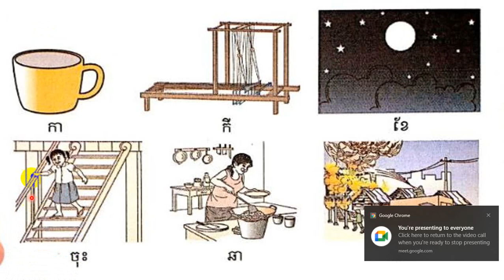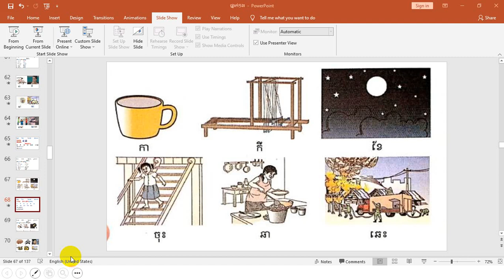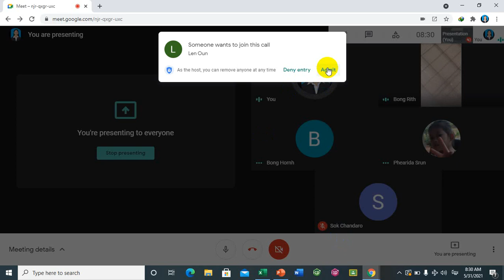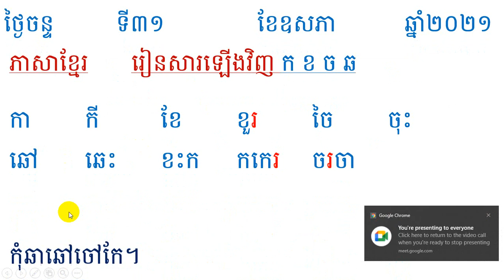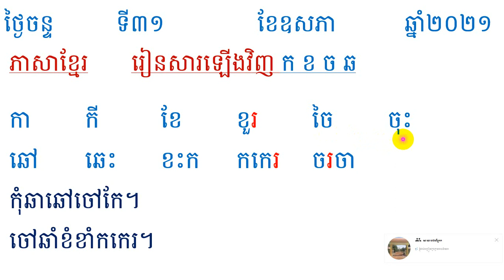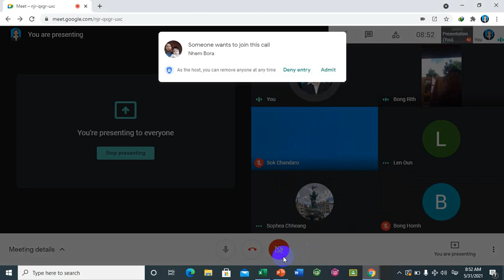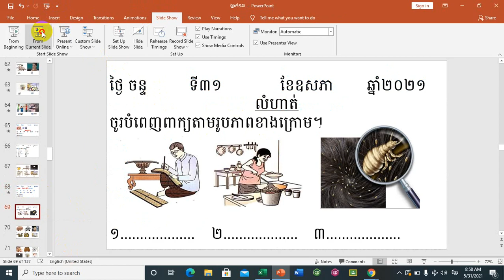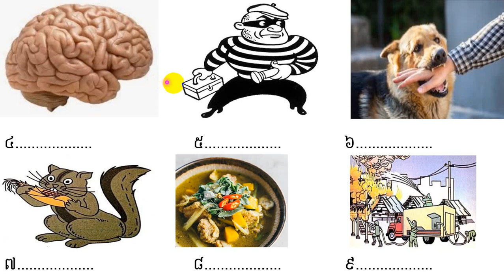រៀនសារឡើងវិញ ក ខ ច ឆ